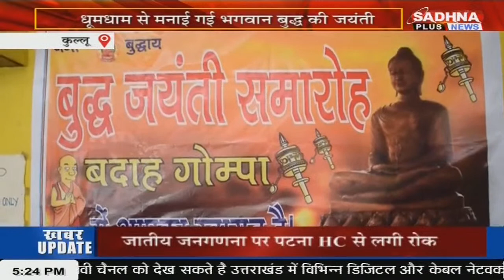KHABAR HIMACHAL PRADESH NEWS LIVE BULLETIN 05.15 PM 05 MAY 2023 SADHNA PLUS NEWS